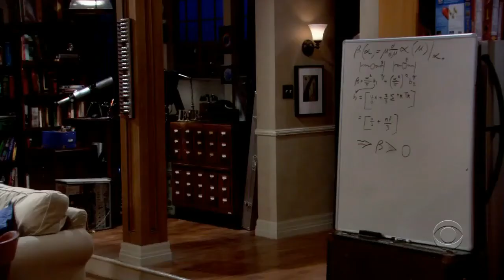corbata en picaporte